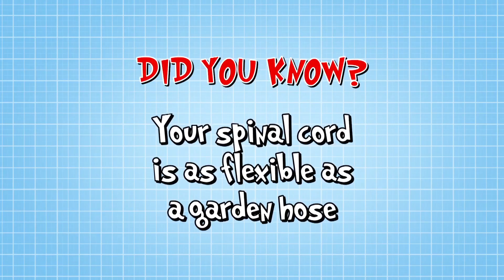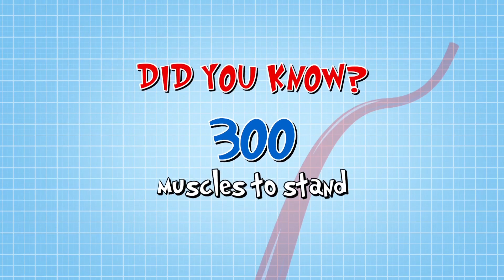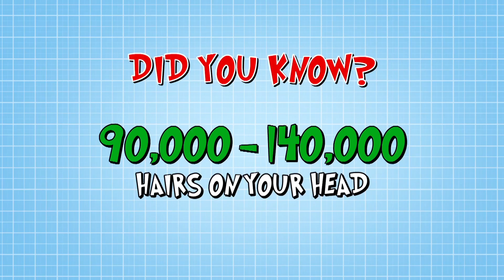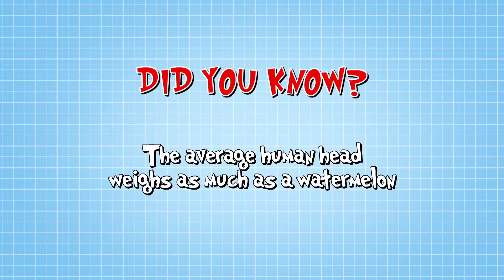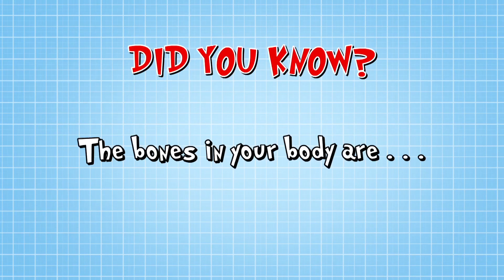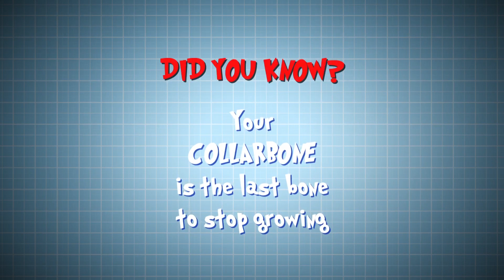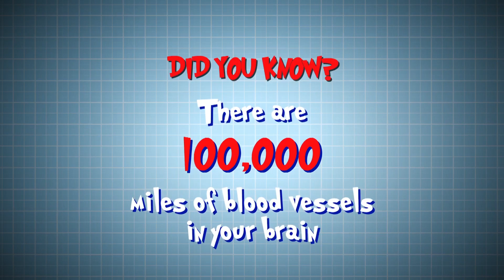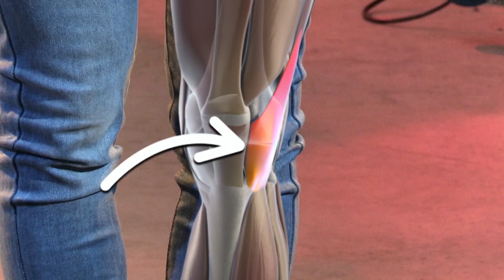Science for kids | Body Parts - That's Amazing Part 2 | Experiments for kids | Operation Ouch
Join Dr Chris and Dr Xand in this epic compilation of all things amazing from Operation Ouch!

Nervous system
- Brain
- Spine

Cardiovascular system
- Heart
- Blood
- Blood Pressure

Human Skin
- Cuts
- Burns
- Bruises and Blisters
- Birthmarks
- Scars
- Stretch Marks

Organs
- Skin
- Guts
- Brain
- Heart
- Kidneys
- Stomach
- Lungs

Immune system
- Allergies
- Verrucas
- Bacteria & Infections

Skeletal system
- Dislocations
- Toes
- Arms
- Legs
- Knees
- Feet
- Fingers
- Joints
- Bones

Human Head
- Hair
- Ears
- Yawning
- Mouth
- Eyes
- Teeth
- Lips
- Nose
- Throat

Endocrine system
- Height
- Insulin